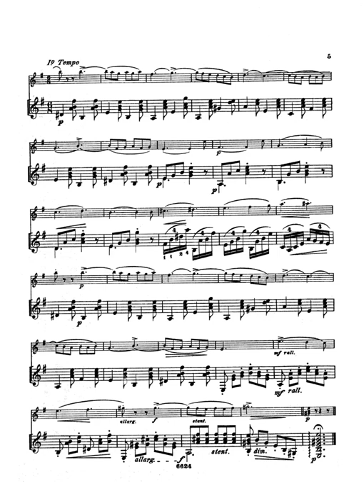munier ninarella op 233